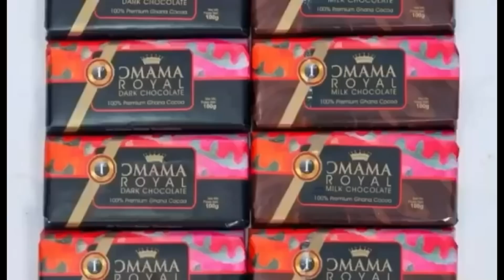Is he Kwadwo Nkansah's 'MISSING' brother anaa ?